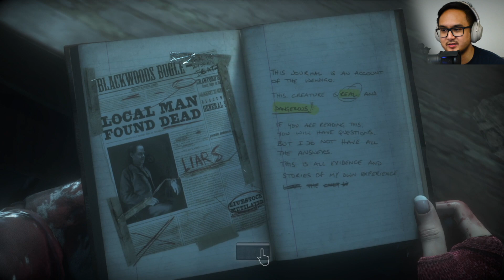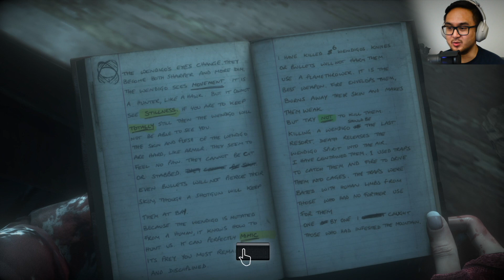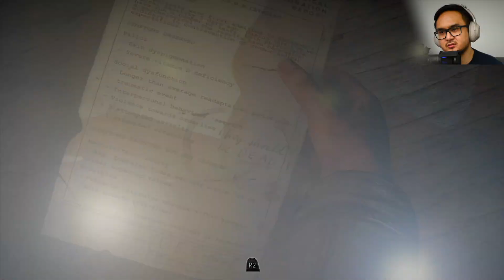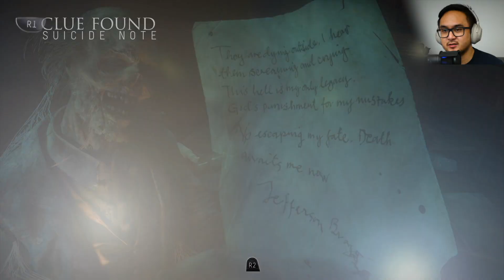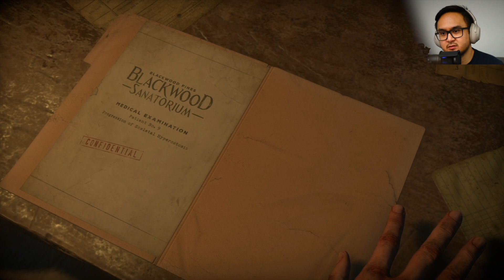Uncovering Sanatorium Secrets - Until Dawn Blind Walkthrough Gameplay with Reactions | Part 12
Hello World! I'm ztormbit ("storm-bit") and we continue with our let's play walkthrough of Until Dawn in part 12.

00:00 Origins of the Wendigo
02:59 Dr. Hill - Loneliness
05:09 Recap
06:01 Despair - 2 Hours Until Dawn
11:29 Wolf Pack
17:10 Experiments
21:36 Showdown
24:35 Outro

Until Dawn takes us along for the ride in a teen horror movie where we make decisions for the characters and the consequences are revealed to us through its Butterfly Effect mechanic. Along the way, we find clues to mysteries, break up (or cause) drama, run for dear life, or fight our way through the threats thrown at the characters.